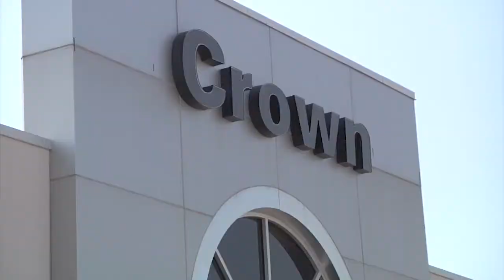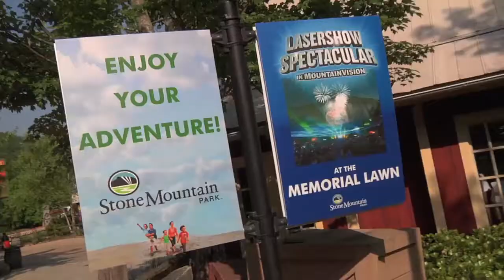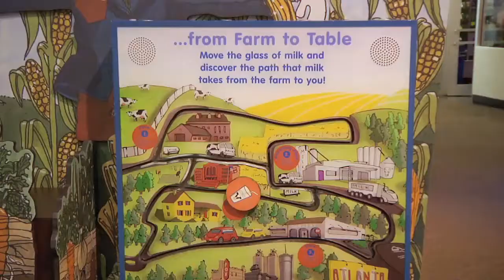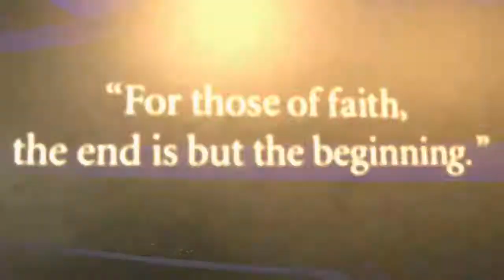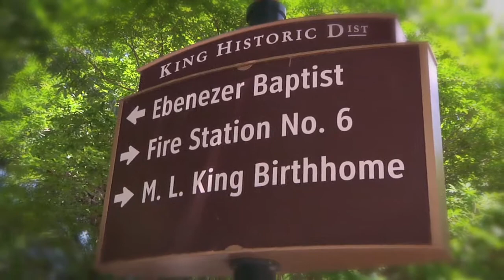Road Trippin' Atlanta